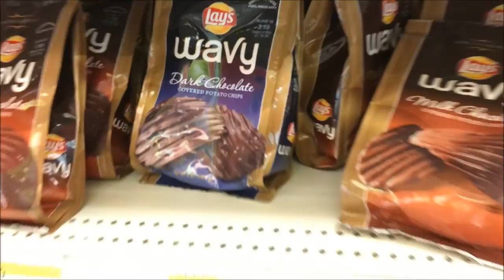NEW YEAR Weekend Occurrences! | Ivan's Channel